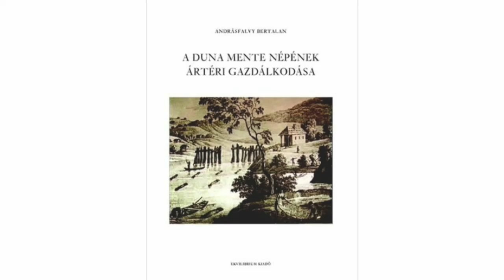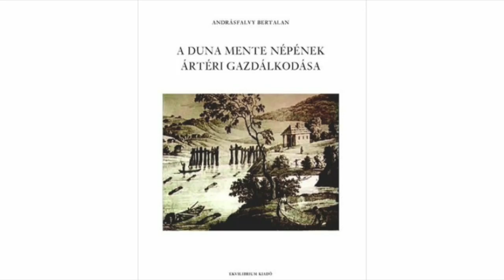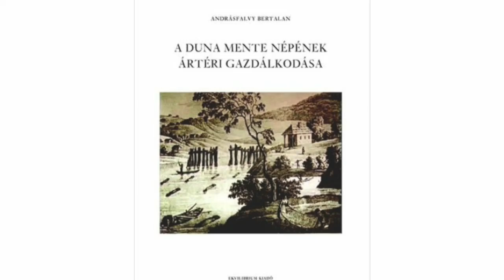Andrásfalvy Bertalan - Ártéri gazdálkodás HANGANYAG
Andrásfalvy Bertalan előadása 2011-ben, a Magyarok Szövetségében